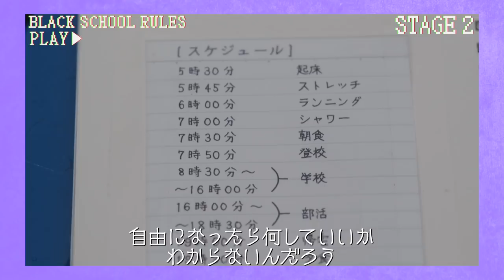60秒で早分かり『ブラック校則』《ドラマ第２話》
映画×シンドラ×hulu『ブラック校則』
僕らは戦う。何と。ブラックな校則と。恋するあの子を救うために！本当の自由を手に入れるために！

【出演者】
佐藤勝利（Sexy Zone）・髙橋海人（King & Prince）
モトーラ世理奈・田中 樹（SixTONES／ジャニーズJr.）・箭内夢菜・堀田真由・葵 揚・水沢林太郎　ほか

脚本：此元和津也
主題歌：Sexy Zone「麒麟の子」
監督：菅原伸太郎（日本テレビ）
エグゼクティブプロデューサー：伊藤 響
プロデューサー：河野英裕（日本テレビ）長松谷太郎（ジェイ・ストーム）大倉寛子（AXON）
企画製作：日本テレビ　ジェイ・ストーム
制作プロダクション：AXON